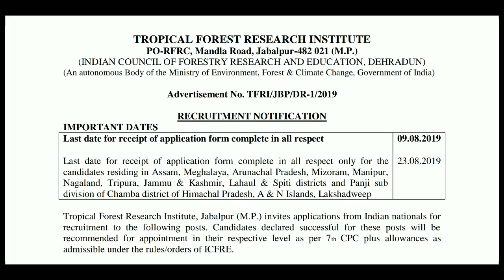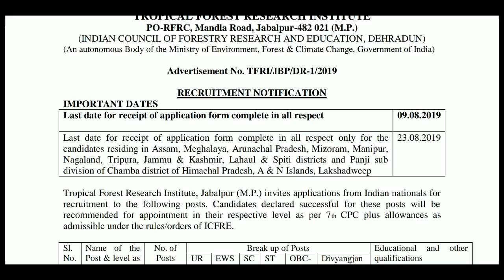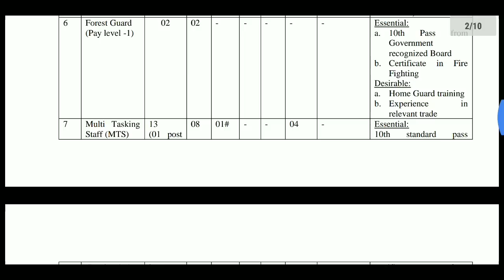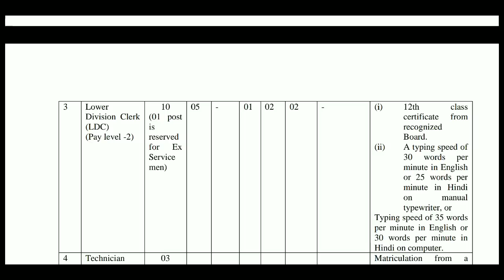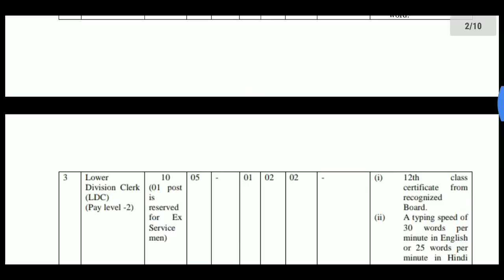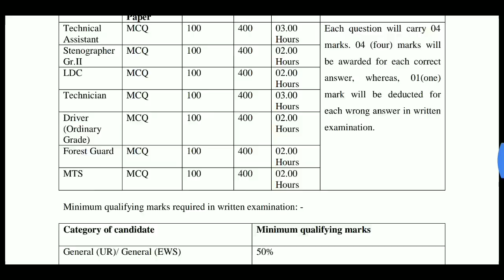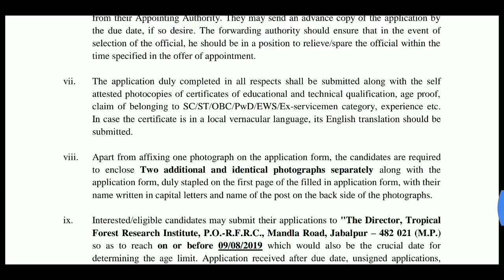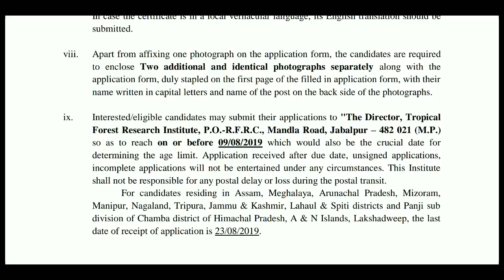టెన్త్ & ఇంటర్ పాసయ్యి..ప్రభుత్వ ఉద్యోగంలో స్థిర పడాలా? అయితే వీటికి Apply చేసుకోండి/Madhu Jobs